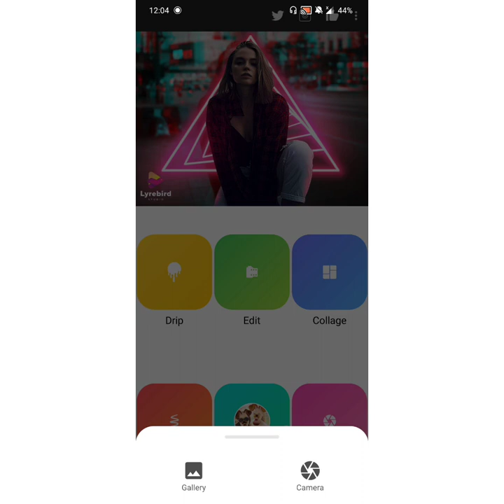How to add spiral & wings effects in photos | image editing | hvick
Keyword~~~
spiral effect photo editing
wings on photo editing
Without picsart spiral effects
photo editing with pixlab
photo editing
image editing
Hvick hvick hvick hvick